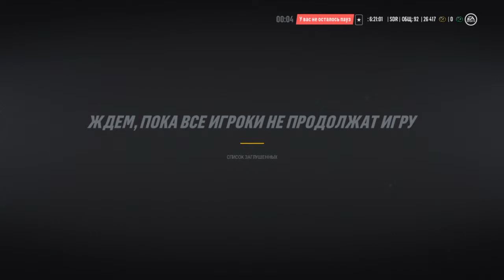ИГРАЮ СРАЗУ ПРОТИВ ДВОИХ ИГРОКОВ! NHL19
NHL 19